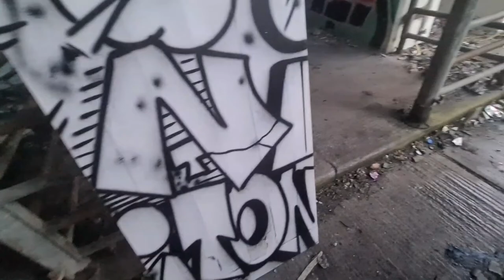The Slaughter House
now too small for use  plagued by vandalism and graffiti  heard sum bad stories online about this location about the mistreatment given to animals, etc .Take a journey inside with us to see what we see  inside 😁👍